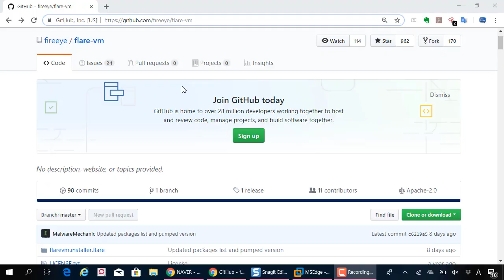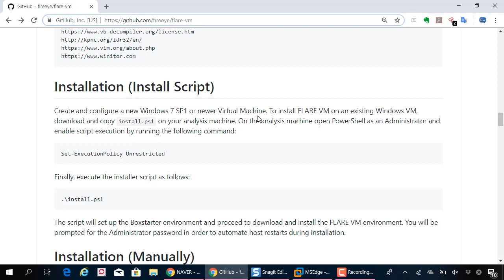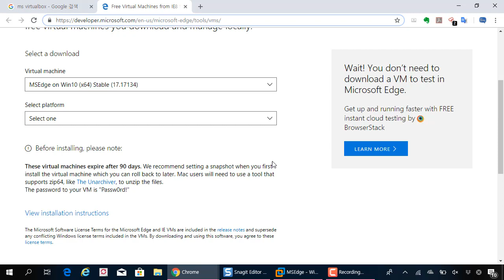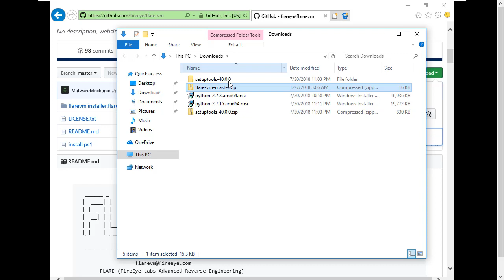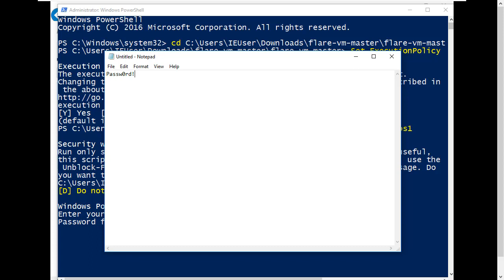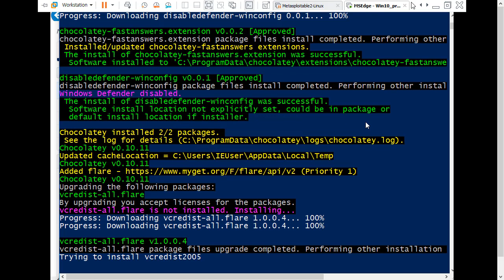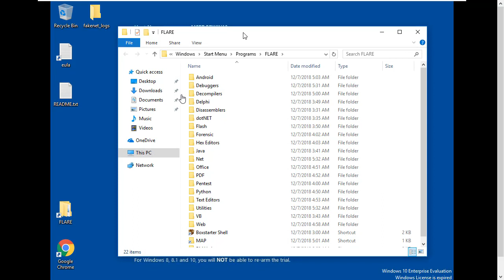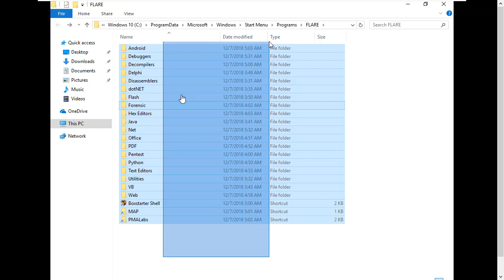(악성코드, 침해대응) FLARE VM을 이용한 악성코드 분석 환경 구축하기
보안프로젝트 에서 제공하는 IT보안 강의입니다. 이번 강의 주제는 "(악성코드, 침해대응) FLARE VM을 이용한 악성코드 분석 환경 구축하기"입니다.

이번 강의는 FLARE VM을 이용한 악성코드 분석 구축을 가르치겠습니다. FLARE VM은 Fireeye에서 배포하는 스크립트로 만들어집니다. 스크립트는 파워쉘로 개발되었고, 이 강의에는 윈도우 10, 파워쉘 v5.x 에서 진행합니다. FLARE VM Github 사이트 )에서 파일을 다운로드 받아 설치합니다. 파워쉘을 실행하기 전, 정책 변경을 하면 동작하고 프로그램을 설치합니다. 무료로 사용할 수 있는 스크립트와 도구가 설치됩니다.

사용자 PC도 대부분 윈도우 10 환경이기 때문에, 윈도우 10에서 분석 환경을 구성하면 분석 할 때 도움이 될 겁니다.

This lesson will teach you how to build malware analysis using FLARE VM. The FLARE VM is created from scripts that Fireeye deploys. The script was developed as PowerShell, and this lesson is done on Windows 10, PowerShell v5.x. The FLARE VM Github downloads and installs the file. Before running PowerShell, it will work if you change the policy and install the program. And tools will be installed.

Since most of your PCs are Windows 10 environments, configuring the analysis environment on Windows 10 will help you analyze them.